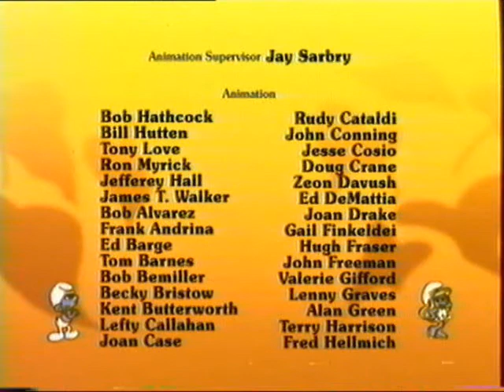le schtroumpf reconnaissant dessin animé